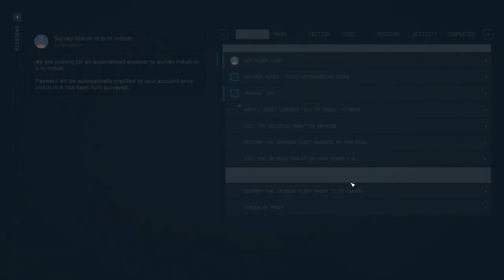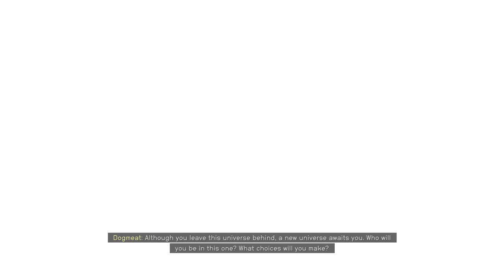[SPOILERS] Star Field - last hour of the game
Spoiler warning. Last hour of first round in Star Field.